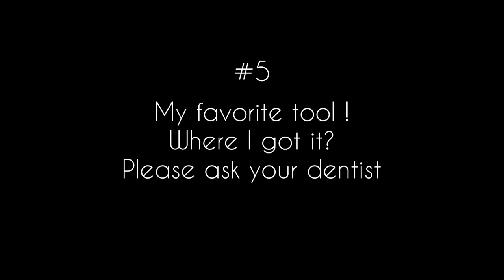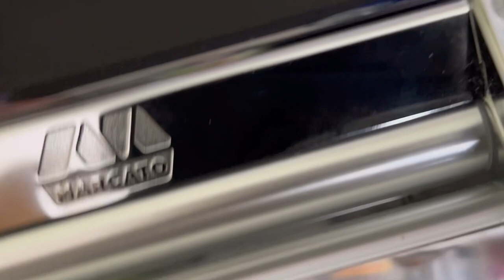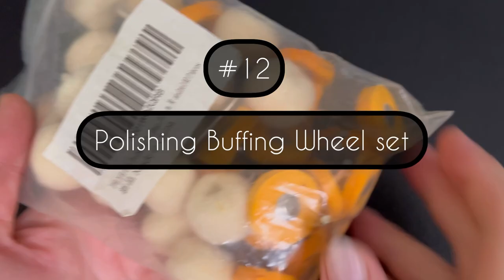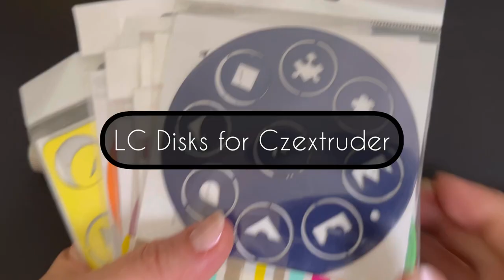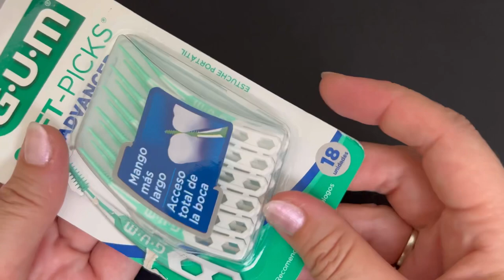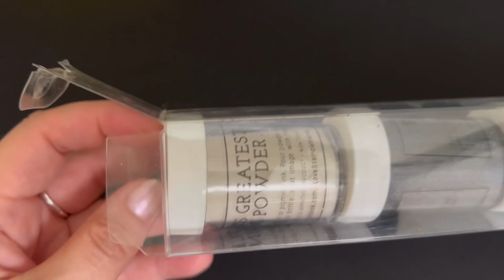Uncovering my Ultimate Polymer Clay Shopping Secrets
In this video, I'm unveiling my polymer clay supply sources! I've been hiding these supplies for a while, and I'm excited to finally share them with you.

My Polymer Clay Adventure: Unwrapping My Secrets is the video series in which I share with you all the tricks and tips that I use to create stunning polymer clay pieces. This series is a journey into my world, and I hope you'll join me on it!

Here you will find all links :
1. Acrylic Block
2. Clay Roller
3. Polymer Clay
4. Slicer Blades
5. Ask your dentist, where to get that tool.
6. Clay shaper modeling tool
7. Modeling tools
8: Silicon shapes for small details
9. Cutters
10. Pasta machine
11. Tool for polishing and buffing .  Dremel LITE
12. Polishing Buffing Wheel Set
13. Hand Drill Set
14. Czextruder
15. LC Discs
16: Regular kitchen sponge
17. Dental Picks
18. Heat Gun
19. Roling textures
20. Cutters
21. Embossing powders